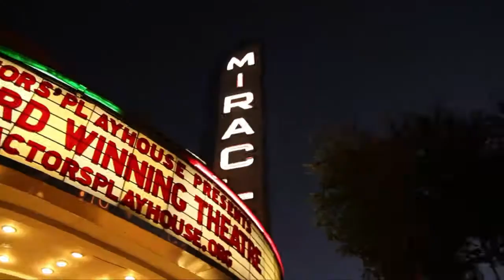"Hairspray" plays at the Miracle Theatre October 12 - November 13, 2011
Hairspray is Broadway's hottest musical-comedy phenomenon with so much heart and soul that it also inspired a major motion picture. A joyous tribute to the '60's, this intelligent and hilarious new musical has the best new Broadway score in recent years. It's 1962, and pleasantly plump Baltimore teen Tracy Turnblad has only one desire, to dance on the popular "Corny Collins Show". When her dream comes true, Tracy is transformed from social outcast to sudden star, but she must use her new found power to vanquish the reigning teen queen, win the affections of her heartthrob Link Larkin and integrate a TV network - all without denting her 'do!

Actors' Playhouse's own Carbonell Award-winning Artistic Director David Arisco will grace the Mainstage as Edna Turnblad, Tracy's larger-than-life mother. Join Actors' Playhouse as they kick off the 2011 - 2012 "You Can't Stop the Beat" Season with the funniest, zaniest, happiest show in town!

DATES:  October 12 -- November 13, 2011

TIMES:  Preview performances of Hairspray will be held Wednesday and Thursday, October 12 and 13 at 8 p.m. The show will open on Friday, October 14 at 8 p.m. and play through November 13, 2011. Evening performances will be held Wednesday through Saturday at 8 p.m., with afternoon matinees on Sunday at 2 p.m. A special weekday matinee is scheduled on Wednesday, October 26, 2011 at 2 p.m.

Actors' Playhouse at the Miracle Theatre, 280 Miracle Mile, Coral Gables, Florida 33134